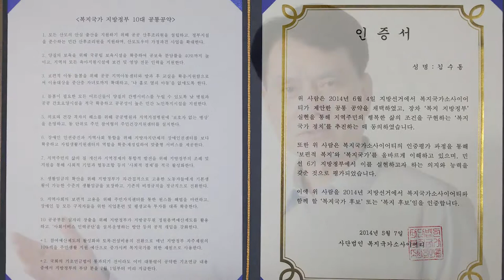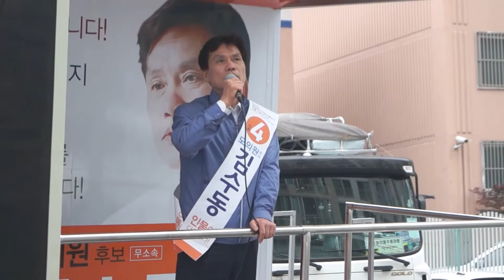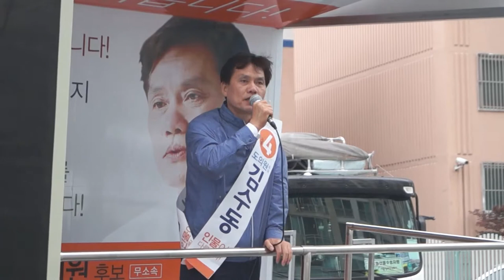당당한 복지후보! 기호 4번 김수동! - 아이들을 위한 복지공약 - 학교 급식에 방사능 오염검사를 의무화하겠습니다!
경북도의원선거 안동시 제1선거구 무소속 (풍산/풍천/남후/일직/서후/송하/옥동)
당당한 복지후보! 기호 4번 김수동!

아이들을 위한 복지공약
- 학교 급식에 방사능 오염검사를 의무화하겠습니다!